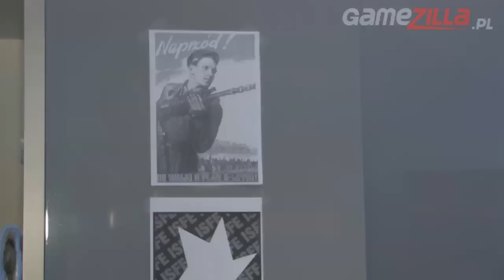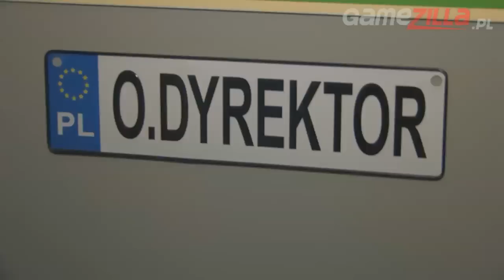Wizyta w People Can Fly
Zwiedzamy biura People Can Fly, twórców Bulletstorma.